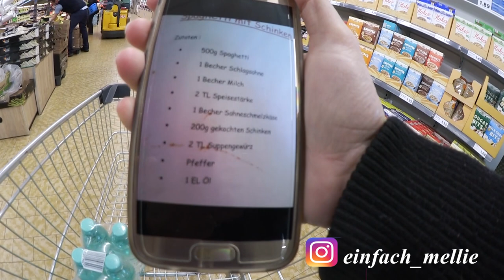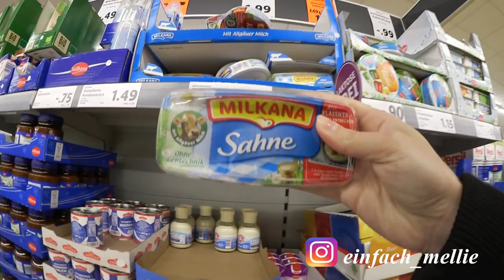Ich koche eurer Lieblingsessen und bewerte es I Toni versetzt mich xD I MelliPirelli daily Vlog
Hallöchen , heut früh habe ich euch darum gebeten mir eure Lieblingsrezepte zu schicken damit ich diese nachkochen und bewerten kann =) Lasst mich doch bitte wissen ob euch dieses Format gefällt oder nicht. Heute gab es Nudeln mit Schinken Sahne Soße und es war richtig lecker... Hier das Rezept :

500g Nudeln
1 Becher Schlagsahne
1 Becher Milch
2 TL Speisestärke
1 Becher Sahneschmelzkäse
200g gekochter Schnken
2 TL Suppengewürz
Salz, Pfeffer
1 EL Öl

Mein Equipment :
Canon Powershot G5X
Canon Legria Mini X
Canon Eos 80d

Meine Kamera